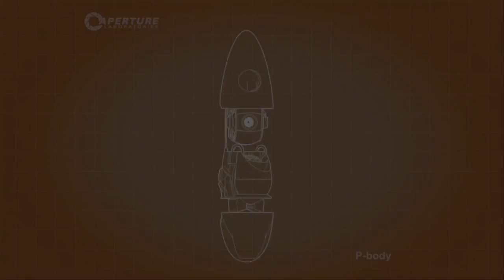T & A Gaming: Portal 2 Co-op Episode 7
It's time for more Portal 2 Co-op with Tyler and Aimee.